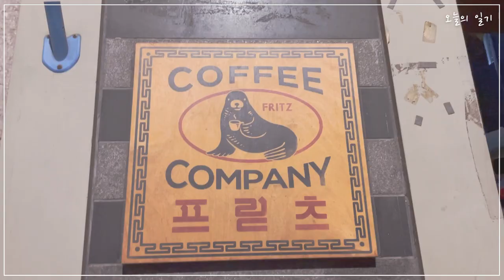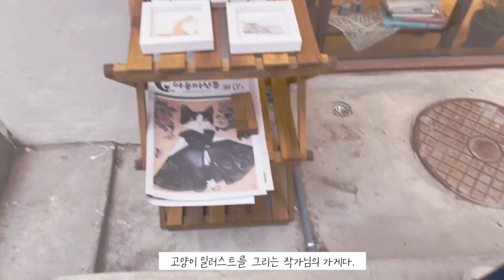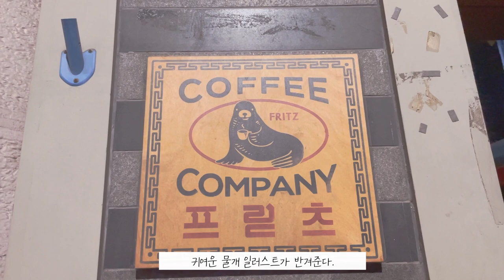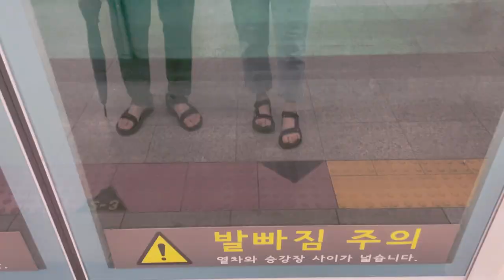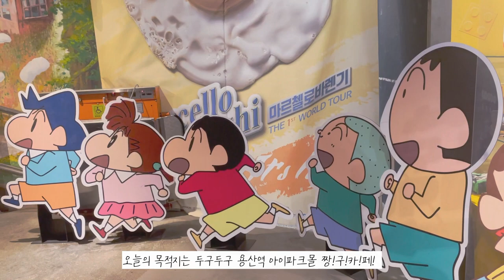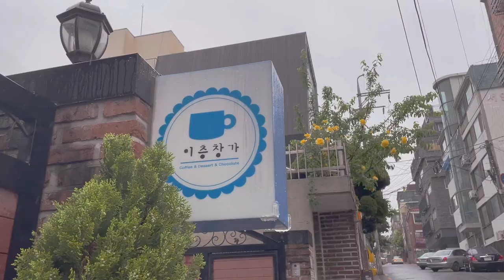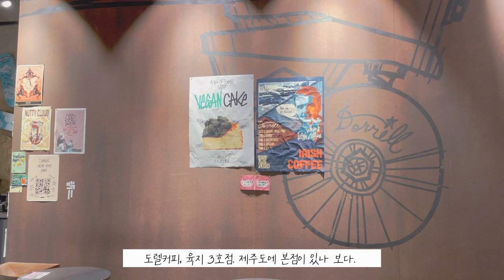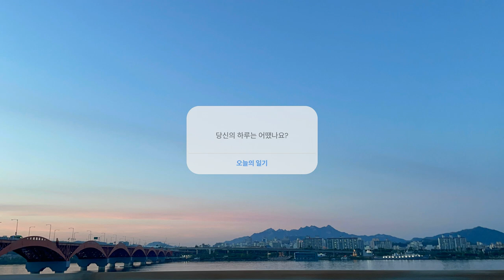잘 먹고 잘 돌아다니는 영상 | 짱구카페, 모베러웍스, 프릳츠커피, 세이모온도, 별냥이 제작소, 무신사테라스, 성수 다포케, 도렐커피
마지막 날에는 브이로그 🐧
(업로드가 너무 오래걸려서 늦게 올라갔네요,,, ㅠㅠ 다들 좋은 밤 되세요🌙)

▼ 브이로그에 쓰인 음악▼